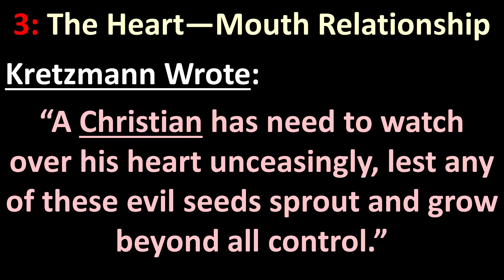How Is Your Mouth a Two-Way Street (9-1-24)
😲❤️: What we SAY reveals what's going on in our HEARTS. This sermon also deals with an important misunderstanding of the Bible text. Learn more by watching the video, or going here to listen to or read this sermon

Looking for a Bible-teaching church?
Attend at Bethlehem, Parma!
7500 State Road:
+ Thurs: Study the Upcoming Readings: 10
+ Sat: Bible Class 3; Divine Service 4
+ Sun: Divine Service 9; Classes 10:30